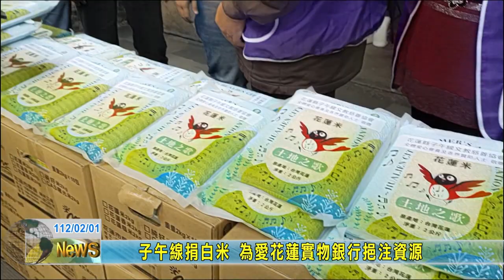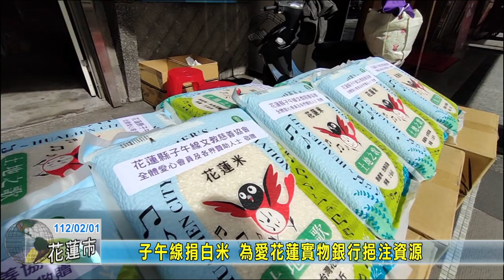20230201 05 子午線捐白米 為愛花蓮實物銀行挹注資源